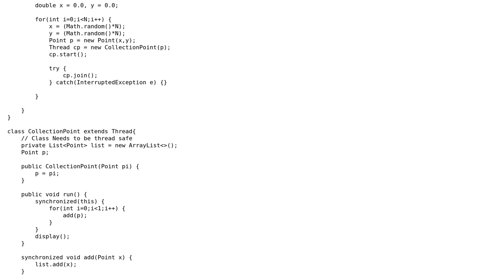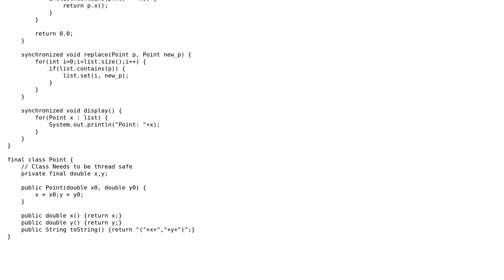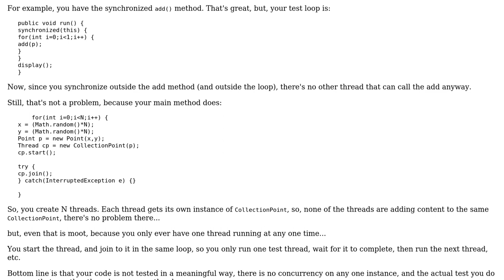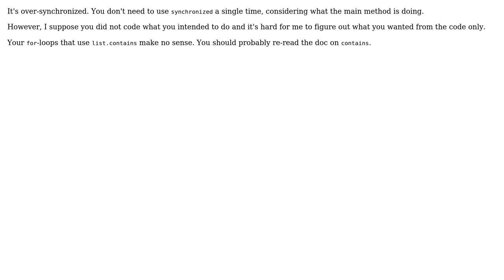Code Review: Concurrent activity on ArrayList (2 Solutions!!)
Code Review: Concurrent activity on ArrayList

With thanks & praise to God, and with thanks to the many people who have made this project possible! | Content (except music & images) licensed under CC BY-SA | Music | Images & others | With thanks to user Zy0n user toto2 user rolfl user Jamal and the Stack Exchange Network Trademarks are property of their respective owners. You are responsible for your own actions.